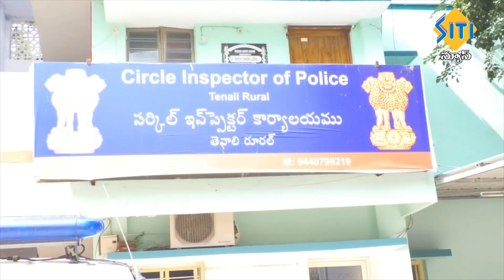TENALI SITI NEWS 15 01 19 PART 1